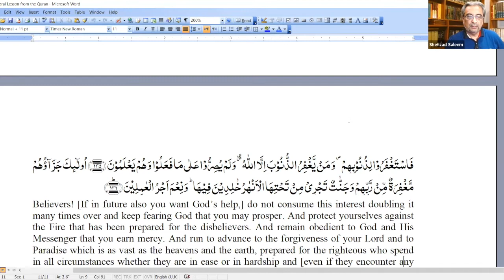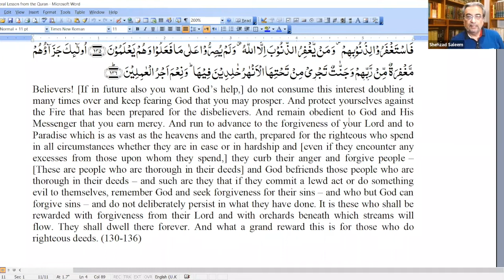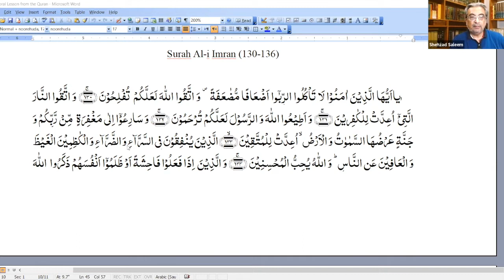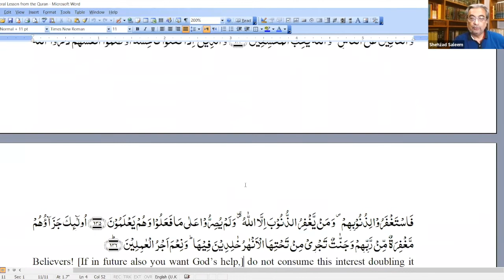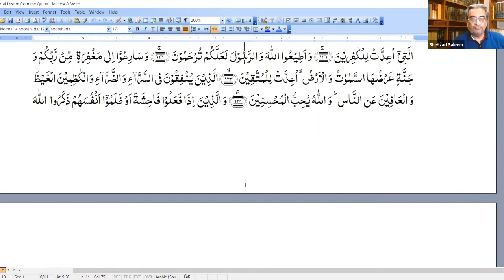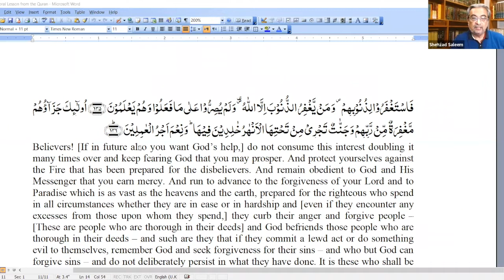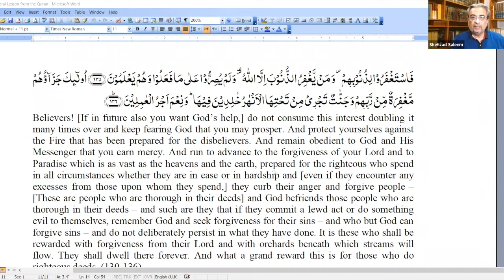Moral Lessons from the Qur’an - Part 23 | Surah Al-i Imran (130-136) | Dr. Shehzad Saleem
"Moral Lessons from the Qur’an” concentrates on verses that urge people to be fair and forgiving, compassionate and caring, sympathetic and selfless, honest and humble, and tolerant and truthful.
Topic: Surah Al-i Imran (130-136)
Part 23
Date: 25 Apr 2022